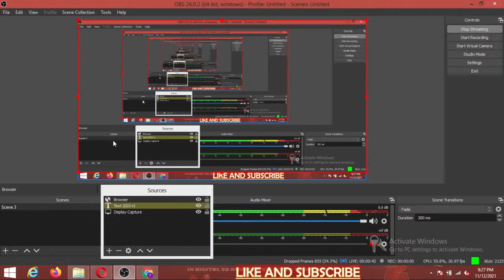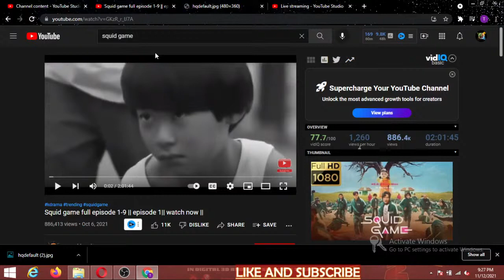Squid game full episode 1-9|| watch now